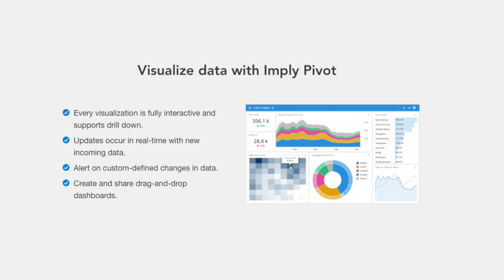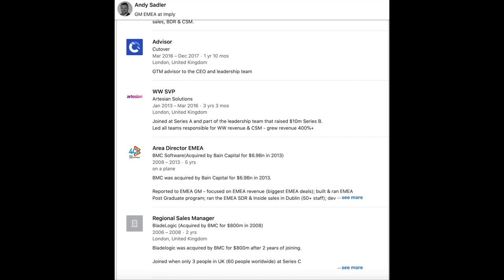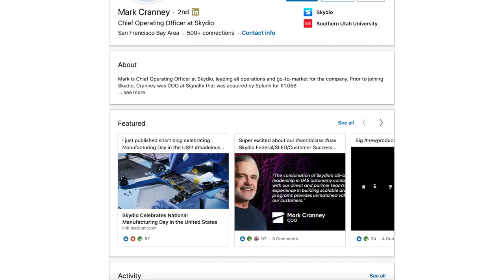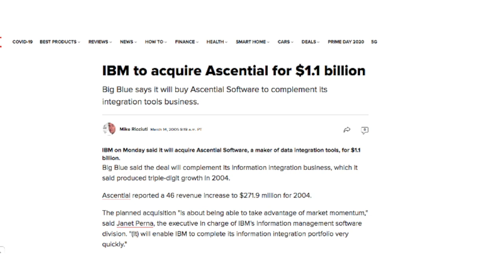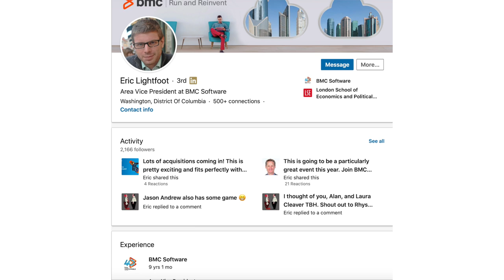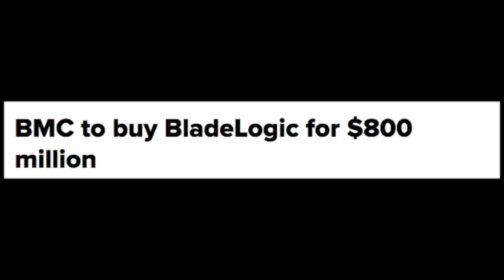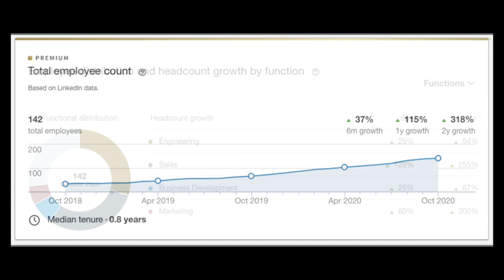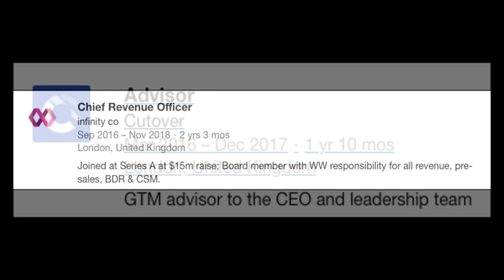Hunters + Unicorns: The 33 CxOs - Andy Sadler #009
Available as podcasts on our Spotify and iTunes channel;

“Our goal is to make people very, very successful and then create huge enterprise value along
 the way. That's the goal. There is recruitment as a process, there’s focus on personal
 development, there's real focus on competition, and yes, we have the six-step playbook and
 the value framework, but ultimately if you don't make those guys and girls successful, you
 haven't got a company.” – Andy Sadler

Hunters and Unicorns shares the playbooks from leaders, founders, executives and investors from high growth technology companies.

In this special edition series The 33 CXOs we investigate the greatest success story in the history of software sales. Discover how thirty-three sales execs from one organisation, BladeLogic, became CXOs in the world’s 100 fastest growing technology companies. We uncover the stories and playbooks of the most prolific sales leaders in the industry.

Episode 9 features Andy Sadler, GM EMEA at Imply. With a long history in enterprise B2B SaaS, Andy’s track record speaks for itself. He knows exactly what it takes to build world class teams and businesses from scratch and has earned a reputation for himself as a strong leader with incredible ability when it comes to ramping the footprint of advanced SaaS companies while simultaneously boosting revenue.

Like many of the CXO’s being interviewed for this series, Andy’s drive and determination to win has enabled him to excel at two seemingly unrelated careers. He started out as a professional footballer playing for clubs in the UK and saw great success on this trajectory, but a change of circumstances led him to transfer his skills to a role in the technology space. Since then, he has soared through the ranks in leadership positions at PTC, Ascential Software, Bladelogic, BMC Software, Artesian Solutions and more recently leading the charge for EMEA market domination at SignalFx.

 “Competition is a big one because if you haven't got a competitor, you haven't really got a
 market and if you don't know how you're going to win or why you're losing, I don't know how
 you're going to get better. One of the reasons I've loved being in software sales from being in
 football is, there's no difference. 90% of the game is done on a whiteboard. 10% of the game is
 how you play and that's exactly what we do.”

 Currently on a mission at Imply to create the most revered and feared go-to-market team in EMEA, Andy has spent his career learning from elite sales leaders and improving his knowledge and skillset every step of the way. He is a huge believer in the importance of adapting to change and has a passion for learning which has led him to evolve and realign the time honoured ‘PTC playbook’ to ensure success and beat the competition in the cloud era.

In addition to improving his own skills, Andy has a passion and enthusiasm for his teams that is rarely seen. A true visionary when it comes to the science of sales, Andy is dedicated to training and uses his wealth of experience and knowledge to develop his people and offer them career progression. One of the core pillars of his playbook is “recruitment as a process” as he believes in the fundamental importance of hiring the right people and then investing in their development.

In this vodcast you will discover:

• The 3 elements of Andy’s Playbook – how he has adapted the methodologies for the new era
• The common key character traits of CXOs and highly successful salespeople
• How he went from a fearless sales guy to a high performing leader

Andy’s competitive spirit has led him down a truly inspirational career path, one that we can all learn a lot from. His time at PTC and BladeLogic enabled him to master the playbook in a culture of fear which verified his ability to survive and thrive in a high-pressure environment. However, today we discuss how Andy’s thirst for knowledge and improvement has led him to evolve his own leadership style and create a winning, competitive culture based on expectation and development- it's okay to fail as long as you know why you failed.

We give you an insight into Andy’s experiences in this industry, how sales tactics have evolved since the early days and how to survive in the technology space today. This discussion is essential listening for those with an interest in MEDDIC based methodologies, sales leadership as well as anyone with a passion for the technology space.
Episode 9 of the vodcast available here: Episode 9 of the podcast available here: